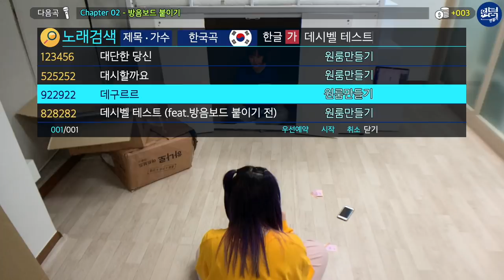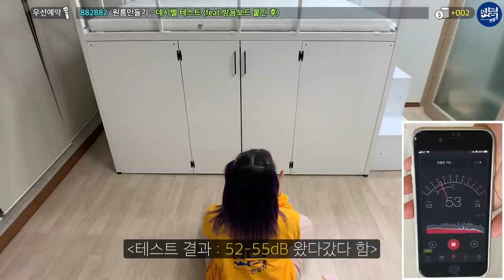침대 밑에 코인노래방 만들기! 총 168만원 ㄷㄷ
*자사 쇼핑몰에서 판매하는 아이템 리뷰입니다!

[유튜버의 말]
1. 본인 혼자 코인노래방 가서 콘서트 여는 편이다
2. 방음보드 붙일 각오가 되어있다
이런 분들은 따라해주십시오

💙댓글에서 많이 물어보신 질문 답변입니다💙
1. 총 비용은 얼마나 들었나요?(+제품정보)

• 탱크 철제 벙커침대(계단형 - 434,000원)

• 듀얼 노래방 마이크 (82,900원)

• 한번에 방음 아트 보드 (그레이 39장 - 265,200원)

• 층간 소음 헬스 매트 (20mm 10장 - 92,000원)

• 안드로이드 TV 모음 (43인치 - 349,500원)

• 안김 삼각 쿠션 (머스타드 대형 - 41,000원)

• 쇼케이스 음료 냉장고 (40L - 299,000원)

• 붙이는 라인 LED 조명 (1.5M - 13,900원)

• 스마트폰 거치대 3종 (선택 2번 - 9,900원)

• 미니 거실장 2종 (선택 1번 화이트 - 25,000원)

• 소리 반응 미러볼 (14,900원)

• 모디아 센서등 (6개 - 36,000원)

• 미니금고 지폐 저금통 (화이트 - 11,800원)

= 총 1,675,100원

2. 제 방도 꾸며주실 수 있나요?

미안해요…
상상만해도 보람찬 일이지만 지금은 일손이 부족하여 흑흑
기회가 되는대로 자취생 여러분들에게 도움을 줄 수 있는 컨텐츠를 많이 만들어볼게요!
좋아해주셔서 감사합니다 하뚜💙

(사회적거리두기 1단계인 시점에 촬영하였으며, 실내 소독을 지켜 촬영하였습니다!)